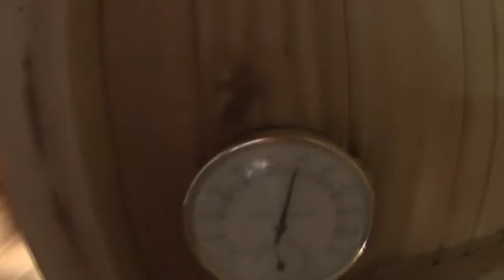nhlwam s7e20 with subtitles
yes maybe i did come up with some of my own terms for this WhatAboutItDotGif
also sorry about the sound at times idk why it did that and how to fix it so